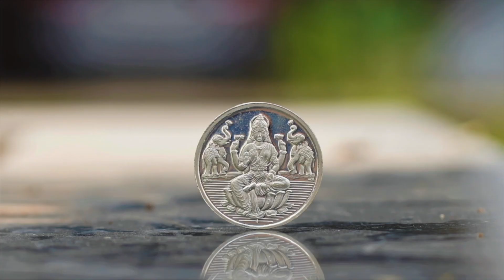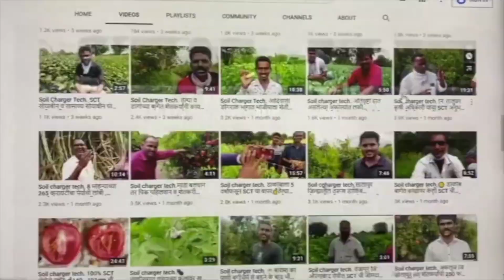SCT अनार परपौधा १८-१९ kg माल और २५०+ ग्राम🍅 साईझ जबरदस्त कॅनोपी🌿 के साथ बढिया कलर और क्वॉलिटी👌🏻!!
सोईल चार्जर टेक्नॉलजी अधिक जानकारी के लिए सम्पर्क करे , 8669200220/1/2/3/4/5/6/7/8